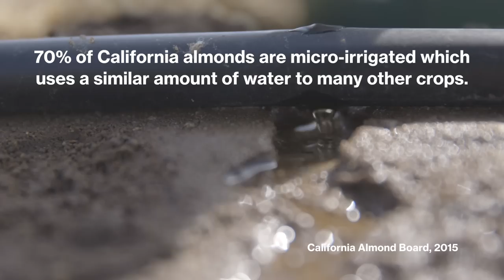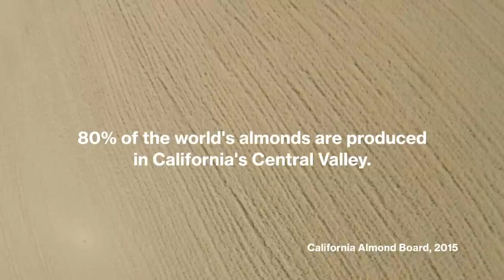What California's Almond Farms Really Look Like | Originals | msnbc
California almond farming has come under much criticism in recent weeks for its intense water usage but long gone are the days of flooding fields with water.